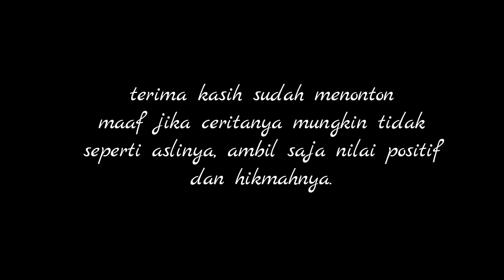CARI LAH SESUATU YANG MEMBUAT KITA TAKUT DAN HADAPI